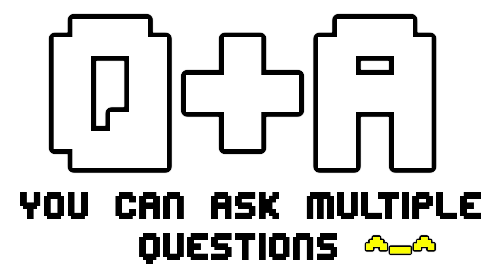Upcoming Q+A! | Ask me questions!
Hey everyone! Bayjax here. I just wanted to put a video out so that you can ask me questions in the comment section for my birthday video in June. ^-^